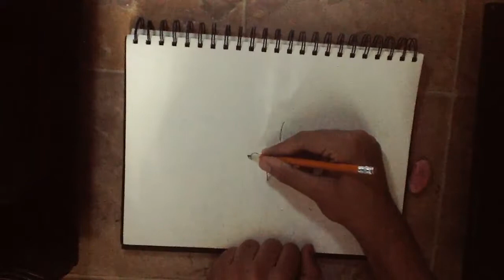Rafiki drawing (Danyal Drawing tutorial)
In this video I will be drawing rafiki from the lion king

Leave a comment what I should draw next